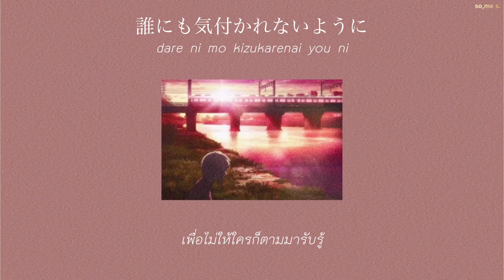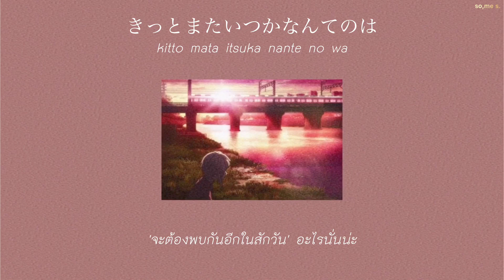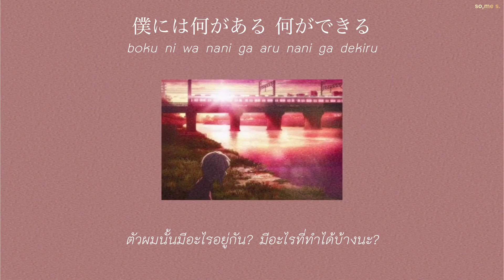[Thaisub/Lyrics/Kan/Rom] Bungou Stray Dogs SS4 ED.1 | Lily - Lucklifeラックライフ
*ห้ามนำคำแปลไปใช้ต่อยกเว้นจะได้รับการอนุญาตแล้ว*

Contact | Twitter: @someofmaluv

แปลอ้างอิงจาก JPN/EN

Thai Translatation & Edit Video by: so,me s.

DO NOT REMOVE CREDIT

เด็ก64ค้าบ namida afureruna จะล้อง ชอบเพลงนี้จัง;-;

Anime: Bungou Stray Dogs Season 3 (Endg Theme 1)

ศิลปิน: Lucklife/ラックライフ

so,me s.